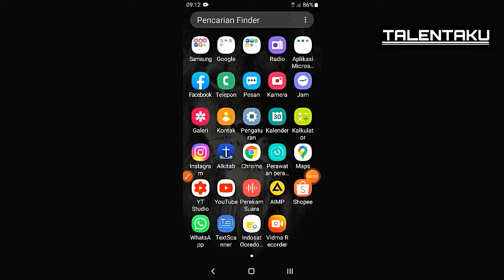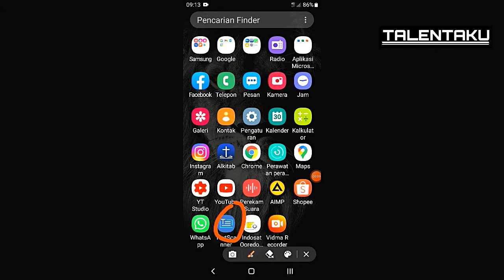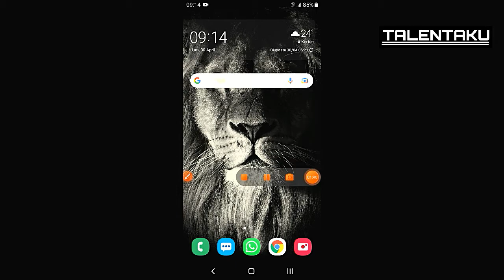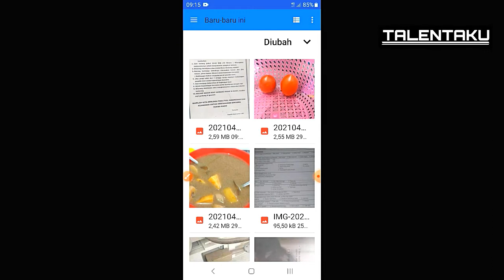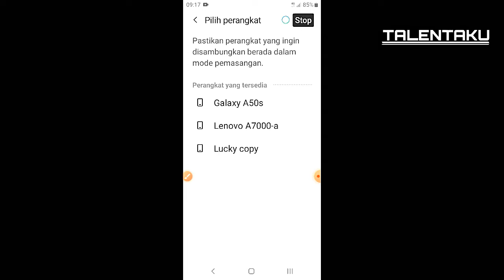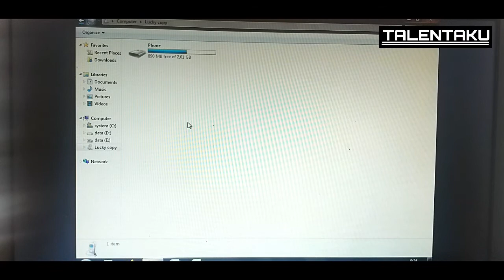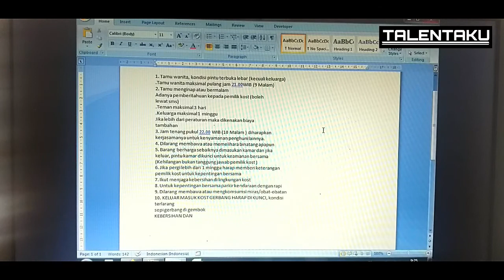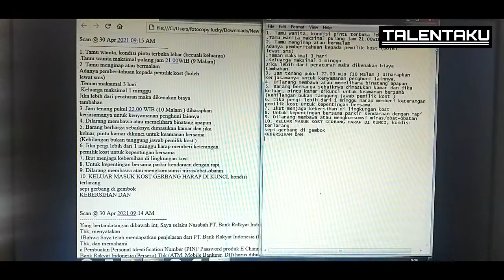jasa ketik ulang secara cepat dari foto text menjadi file text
jasa ketik secara cepat dengan menggunakan aplikasi android, cara seperti apa saksikan videonya...